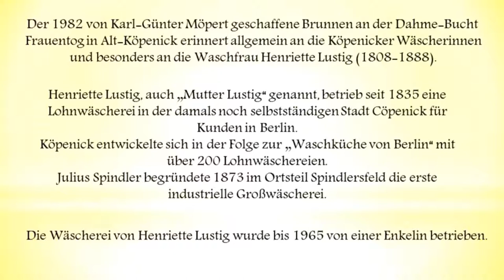Denkmalbrunnen "Wäscherin" in Berlin-Köpenick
Der Brunnen am Frauentog in Alt-Köpenick ist den Köpenicker Wäscherinnen und besonders Henriette Lustig gewidmet, die 1835 die erste Lohnwäscherei in der damals nich selbstständigen Stadt Cöpenick gründete.  --- The fountain at Frauentog in Alt-Köpenick is dedicated to the washerwomen of Köpenick and in particular Henriette Lustig, who founded the first contract laundry in the then non-independent town of Köpenick in 1835.